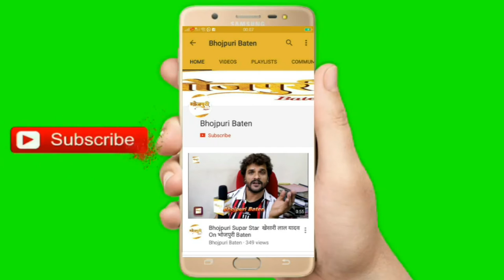दूल्हा छोड़कर फरार हुआ बारातआखिर क्यों हुआ ढोल बाजे वाले भी ढोलक छोड़कर हुए फरार | वीडियो देखें Gaya